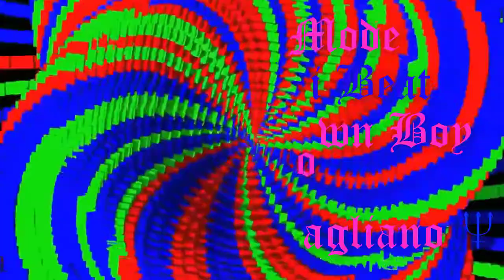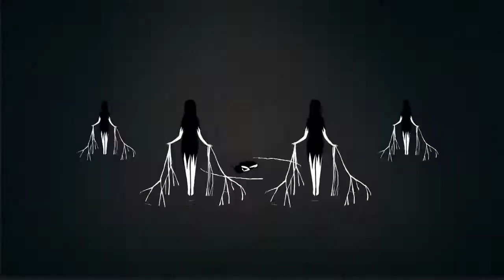★ Depeche Mode ★ vs Bronski Beat ★ Free Smalltown Boy ★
★ Anche se la felicità ti dimentica un pò tu non dimenticarla mai del
     tutto ●••°*”˜҈.•°*”˜★